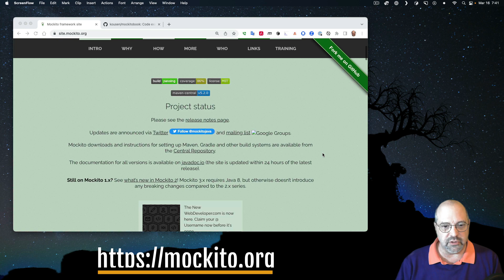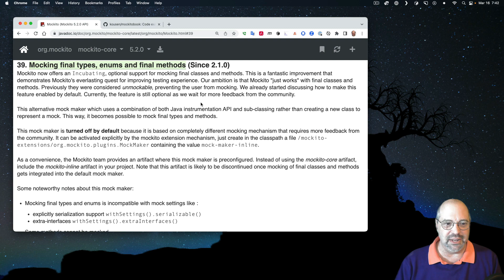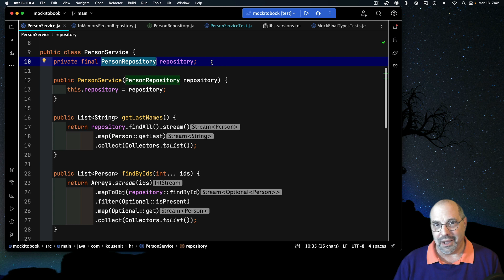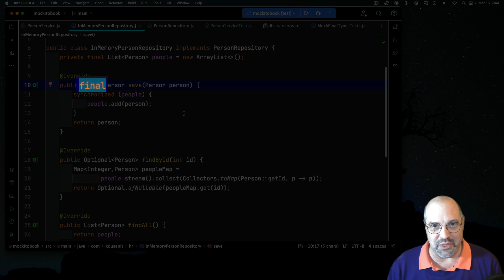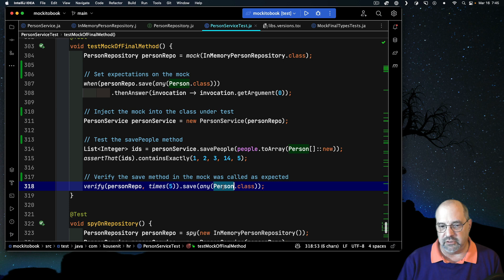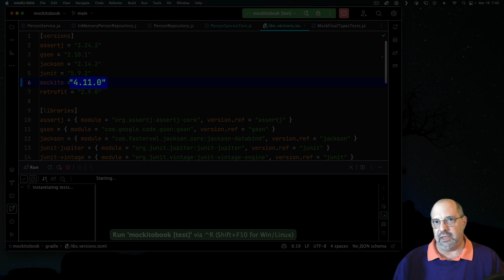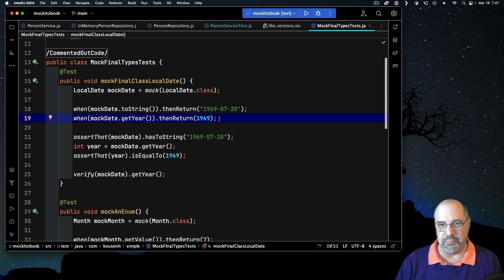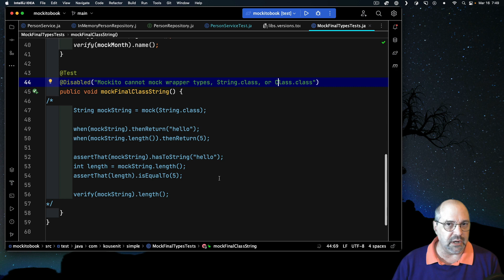Mocking Final Classes and Methods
When you’re testing a class, what do you do when its dependencies are final classes or contain final methods? The Mockito testing framework provides an “inline mock maker” for this purpose. This video shows how to use it, how the approaches change in different versions, and good practices for when to mock and when not to.

00:00 - Introduction
00:31 - Documentation
04:39 - Mockito versions
06:27 - Constraints and Good Practices